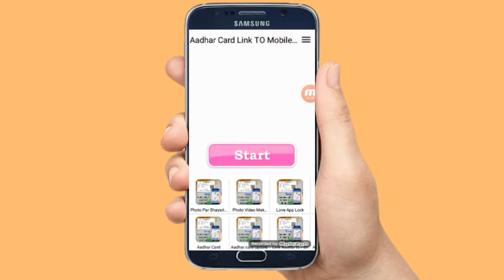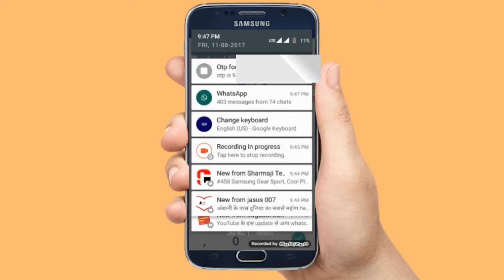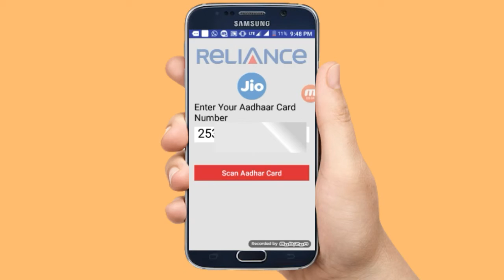How to link mobile number with Aadhar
Easy and simple method using a mobile app